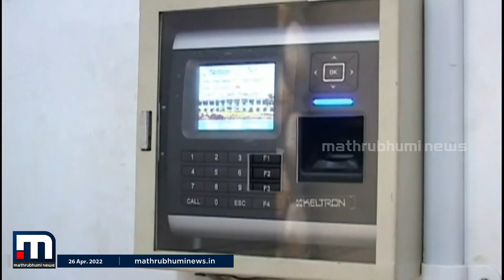ആക്സസ് കണ്ട്രോൾ സംവിധാനം നടപ്പാക്കുന്നതിൽ എതിർത്ത് ഭരണ - പ്രതിപക്ഷ സംഘടനകൾ | Mathrubhumi News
ഹാജർ പഞ്ചിങ് സംവിധാനം ശമ്പള സോഫ്റ്റ് വെയറുമായി ബന്ധിപ്പിക്കുന്നത് പകപോക്കലായി മാറരുതെന്ന് ജീവനക്കാരുടെ സംഘടനകൾ.

Happy viewing!